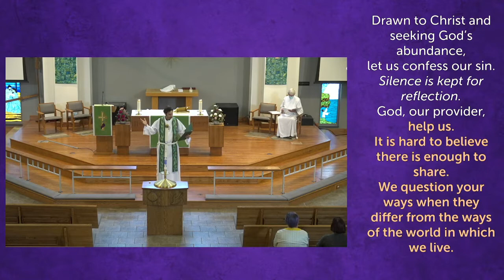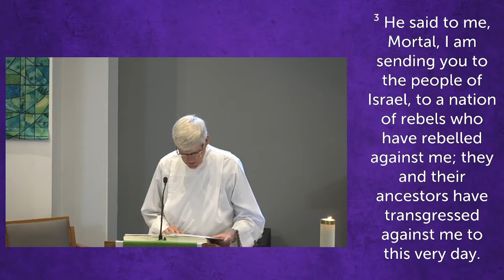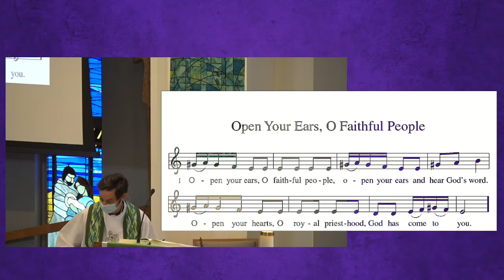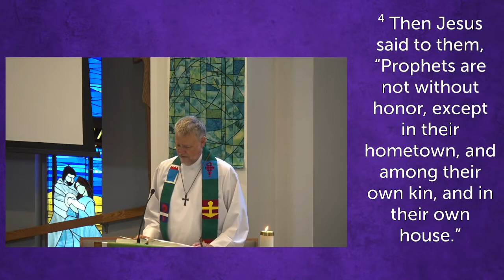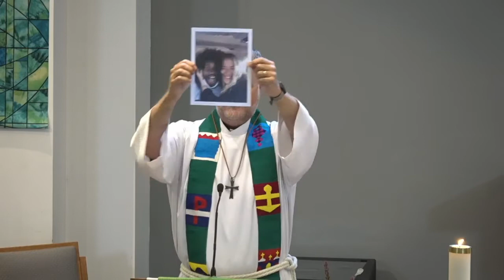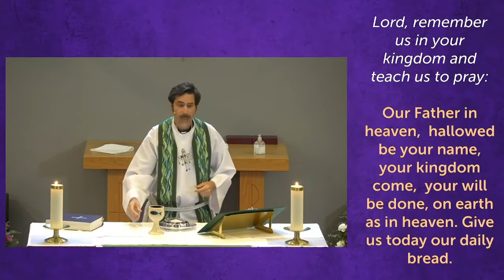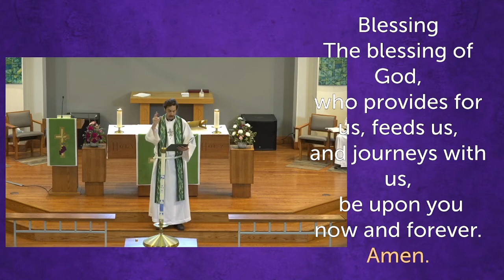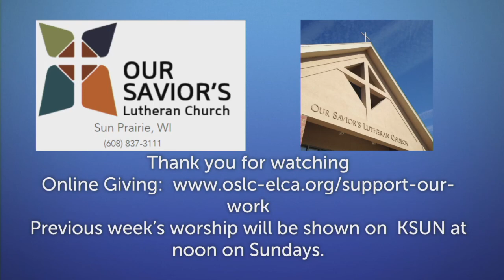OSLC Sunday July 4th 2021